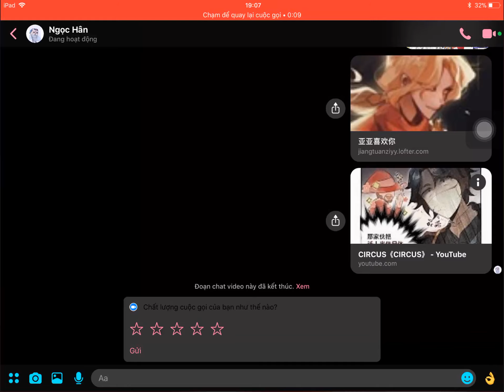Chat cùng friends :3